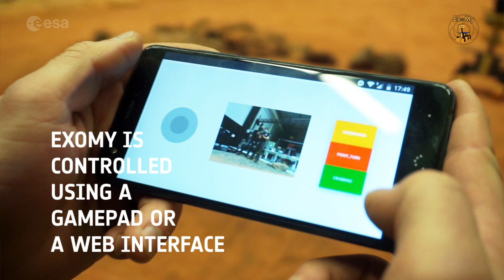3D print your own Mars rover with ExoMy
Europe’s Rosalind Franklin ExoMars rover has a younger ’sibling’, ExoMy. The blueprints and software for this mini-version of the full-size Mars explorer are available for free so that anyone can 3D print, assemble and program their own ExoMy.